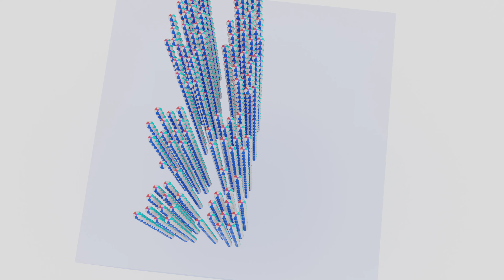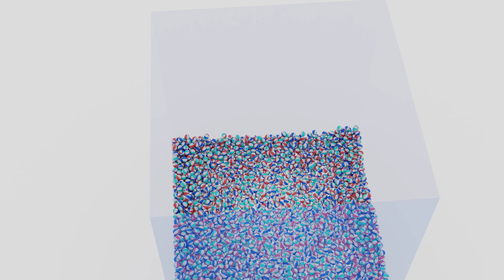Animation Beach Ball Colorful - 3d illustration | Blender 4.2.3 LTS Cycles Render